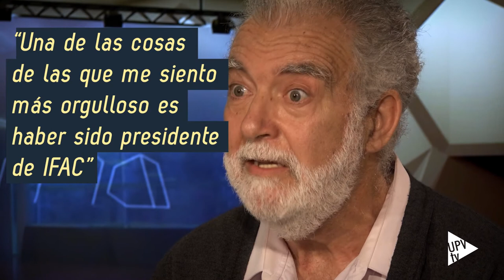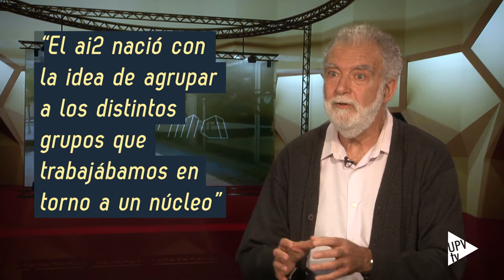Prisma @UPVTV con Pedro Albertos, profesor emérito de la UPV [ 28-04-2015 ]